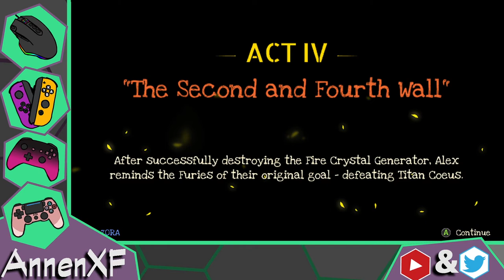Annen Streams Co-op Full Metal Furies: Final Mix 5